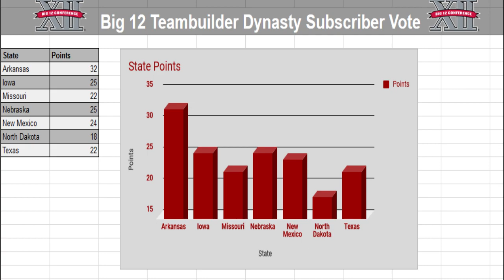NCAA Football 14 Teambuilder Big 12 State Vote Winner Announced!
The first stage of the voting has been concluded. Find out who won the state vote!

The next stage is voting for your favorite team name from the winning state. Voting will end on the 7th of April so please vote